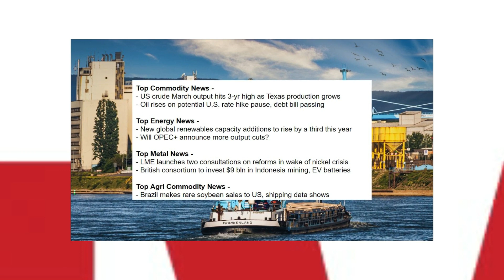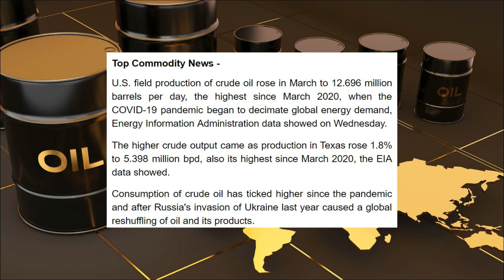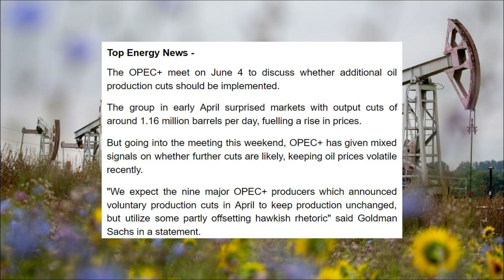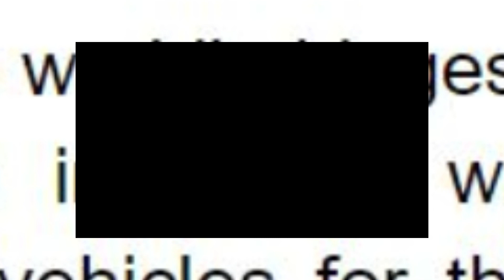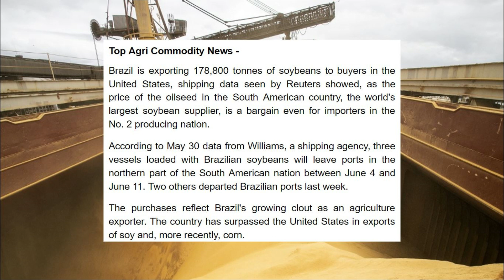Energy Shifts and Strategic Investments: US Crude Production, Renewable Growth, and Global Trade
- US crude March output hits 3-yr high as Texas production grows
- Oil rises on potential U.S. rate hike pause, debt bill passing

- New global renewables capacity additions to rise by a third this year
- Will OPEC+ announce more output cuts?

- LME launches two consultations on reforms in wake of nickel crisis
- British consortium to invest $9 bln in Indonesia mining, EV batteries

- Brazil makes rare soybean sales to US, shipping data shows